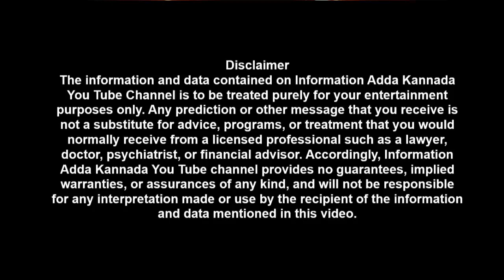ಬೆಳ್ಳುಳ್ಳಿ ಮಹಿಮೆuseful information in kannada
ಬೆಳ್ಳುಳ್ಳಿಯಿಂದ ಮಾಲೆಯನ್ನು ಮಾಡಿ ಮನೆಯ ಮುಖ್ಯ ದ್ವಾರಕ್ಕೆ ಕಟ್ಟುವುದರಿಂದ
ನಮ್ಮ ಪರ್ಸ್ ನಲ್ಲಿ ಬೆಳ್ಳುಳ್ಳಿಯನ್ನು ಇಟ್ಟುಕೊಳ್ಳುವುದರಿಂದ ಏನಾಗುತ್ತೆ ಗೊತ್ತಾ useful information in kannada motivation lessonablestory usefulinformationkannada | Information Adda Kannada

Information Adda Kannada
tayiya kathe
mother story
story kaannadadalli
health
healthy
kannadastorynew
Kannada story
kathegalu kannada
kathegalu
rules of good health good health habits
moral story
emotional story
emotional story
moral story in kannada
Entertainment videos
heart touching story
kannada stories
moral quotes
trending quotes
trending story
motivational line
inspiration video
successful life kannada
inspirational quotes
best life quotes
motivational quotes
motivation quotes
motivational story
lessonable story
lessonable story in kannadab
meaningful story
ಪಾಠದ ಕಥೆಗಳು
ಪಾಠದ ಕಥೆ
ಕನ್ನಡ ಕಥೆಗಳು
ಕಥೆಗಳು
ಕಲಿಕೆಯ ಕಥೆಗಳು
ನೀತಿ ಕಥೆಗಳು
ಮನಸ್ಸಿನ ಮಾರ್ಗ